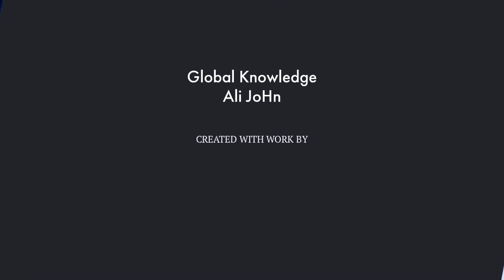K2 MOUNTAIN WORLD 2ND HIGHEST PEAK IN PAKISTAN FT Supplication - ذاري" by AQ Rabab Instrumental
K2 The Second Highest Mountain In The World.
Height: 8,611 m / 28,251 ft
Mountain Range: Baltoro Karakoram
Prominence: 4,017 m / 13,179 ft
Parent Mountain: Mount Everest
Country: Pakistan / China
First Ascent: 31 July 1954 Achille Compagnoni & Lino Lacedelli (Both Italian)

K2, also known as Chhogori/Qogir, Ketu/Kechu, and Mount Godwin-Austen(Native Balti name:Chhoghori)
is the second highest mountain in the world at 8,611 metres (28,251 ft), after Mount Everest.
It is located on the border between Baltistan, in the Gilgit Baltistan region of northern Pakistan,
and the Taxkorgan Tajik Autonomous County of Xinjiang, China.
K2 is the highest point of the Karakoram Range and the highest point in Pakistan.

K2 is known as the Savage Mountain due to the extreme difficulty of ascent.
It has the second-highest fatality rate among the eight thousanders.
With around 300 successful summits and 77 fatalities, about one person dies on the mountain for every four who summit.
It is more difficult and hazardous to reach the peak of K2 from the Chinese side,
so it is usually climbed from the Pakistani side. Unlike Annapurna, the mountain with the highest fatality-to-summit rate (191 summits and 61 fatalities), or the other eight thousanders, K2 has never been climbed during winter. Ascents have almost always been made in July and August. K2's more northern location makes it more susceptible to inclement and colder weather.

"Supplication - ذاري" by AQ

k2
k2 mountain
k2 mountain Shigar Gilgit Baltistan
k2 mountain Skardu Gilgit Baltistan
Shigar Fort  Gilgit Baltistan
Skardu Fort  Gilgit Baltistan
khapolu Fort  Gilgit Baltistan
Hunza Fort  Gilgit Baltistan
k2 mountain documentary,k2 mountain summit,
k2 mountain climbing video,
k2 mountain movie, k2 mountain HD ,
k2 mountain from Chinese side,
k2 mountain youtube,
k2 mountain in Pakistan,
k2 mountain deaths,
k2 climbing
k2 mountain location
k2 mountain map
k2 mountain full name
k2 vs Everest
k2 in which country
mount Everest
highest peaks
hilltop